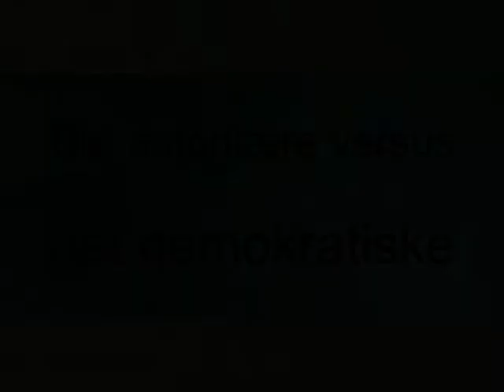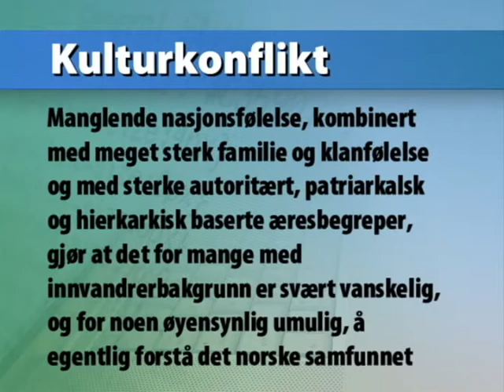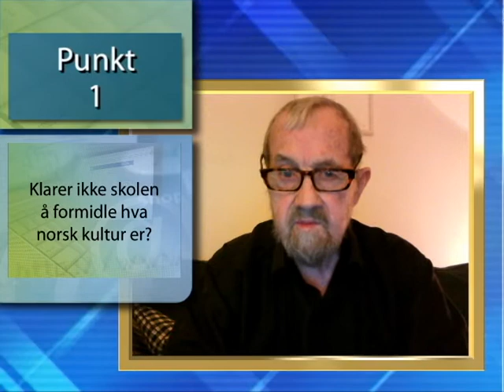Hva lærer innvandrerbarn i den norske skolen?